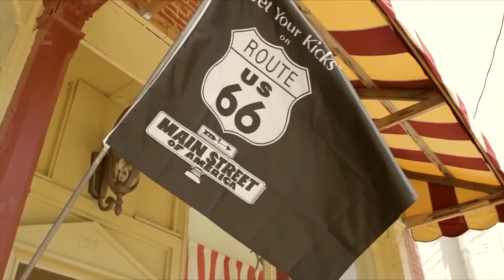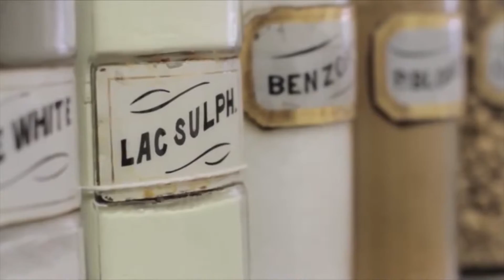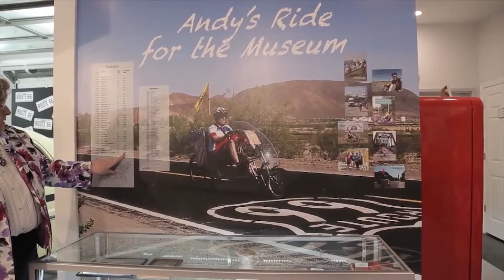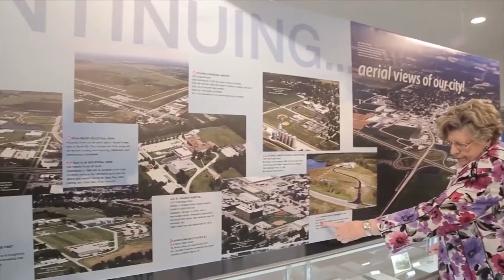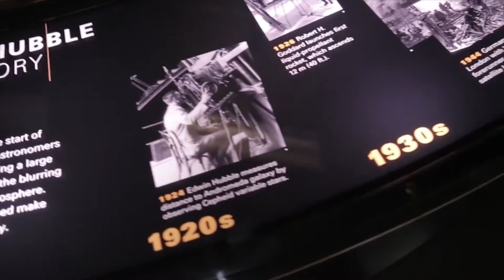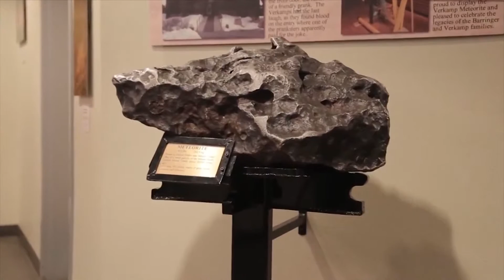A Rota 66-Parte II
Viaje com a gente pela Rota 66!!